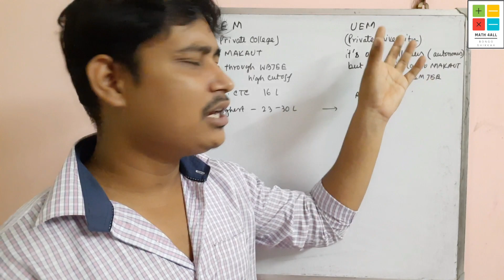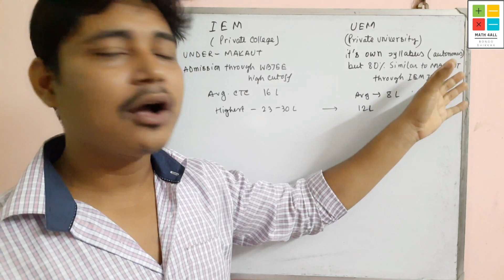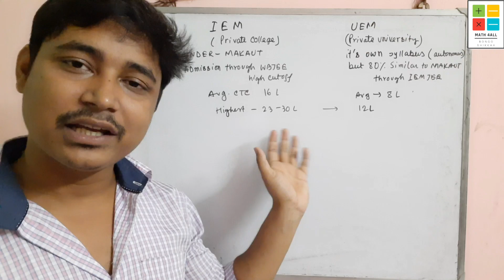IEM VS UEM | WHICH IS BETTER? | WBJEE 2022 COUNSELLING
IEM VS UEM
IEM AND UEM ADMISSION 2022
IEM VS UEM WHICH IS BETTER
IEM KOLKATA ADMISSION 2022
UEM KOLKATA ADMISSION 2022
IEM WBJEE 2022 CUTOFF
UEM CUTOFF 2022 CUTOFF
IEM PLACEMENT 2022
UEM PLACEMENT 2022
MATH 4ALL BONGO SHIKKHA
WBJEE 2022
WBJEE 2022 IEM CUTOFF
WBJEE 2022 IEM ADMISSION PROCESS
WBJEE 2022 UEM PLACEMENT RECORD
WBJEE 2022 UEM CUTOFF
WBJEE